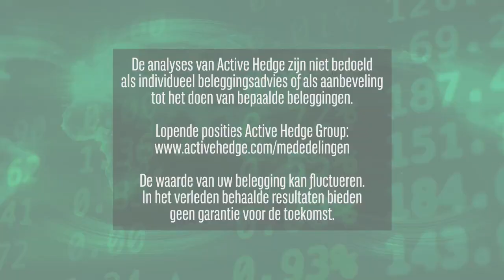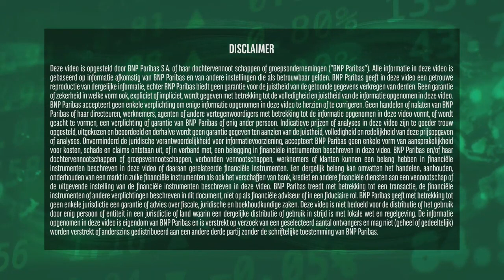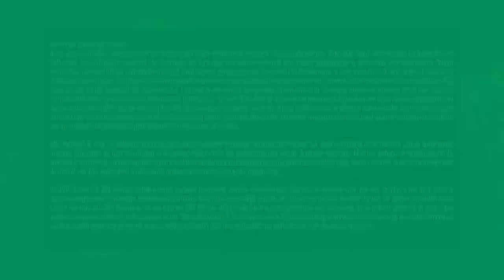Vestas draait door | 26 januari 2022 | Markets Update van BNP Paribas Markets